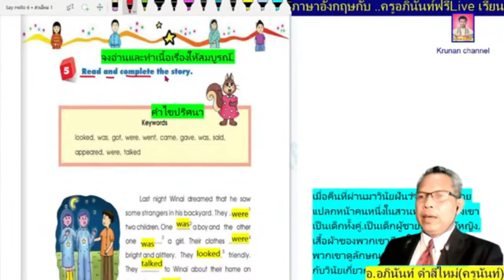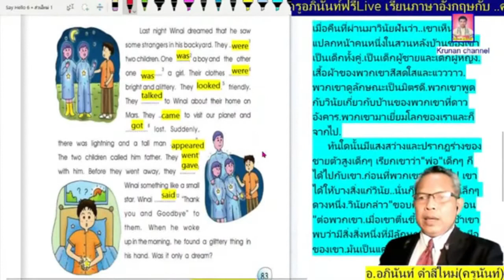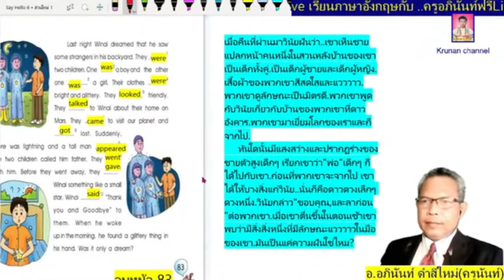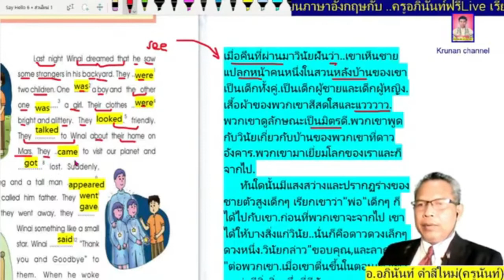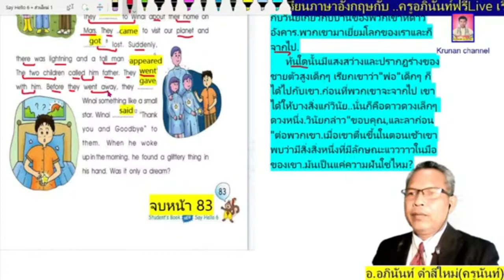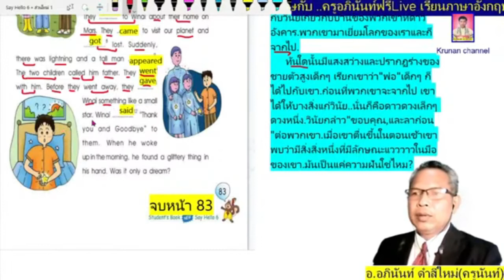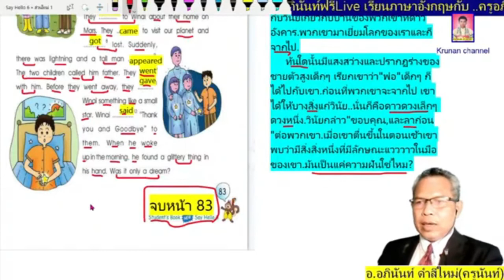ภาษาอังกฤษป.6 หน้า83 New Say Hello6 (Student's book)